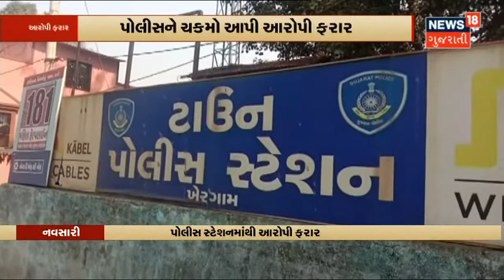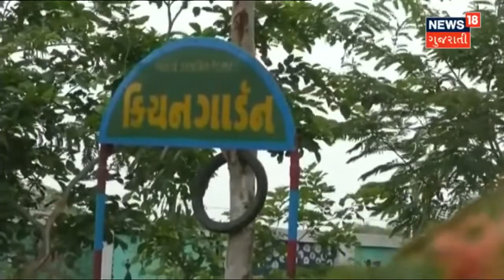Congress ના નેતા Amit Chavda એ Vaccine મુદ્દે સરકાર પર પ્રહાર કર્યા | News18 Gujarati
Congress ના નેતા Amit Chavda એ Vaccine ની અછત મુદ્દે સરકાર પર આરોપ લગાવ્યા કહ્યું રસીની અછતથી લોકોમાં મુશ્કેલી વધી રહી છે.